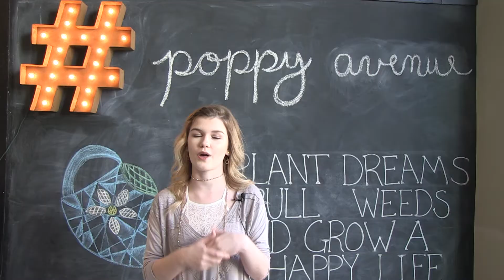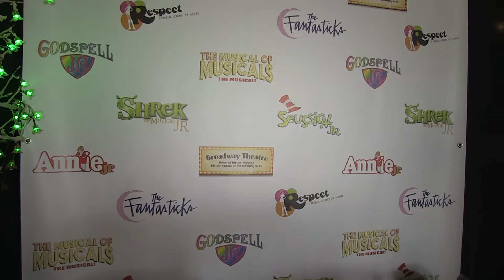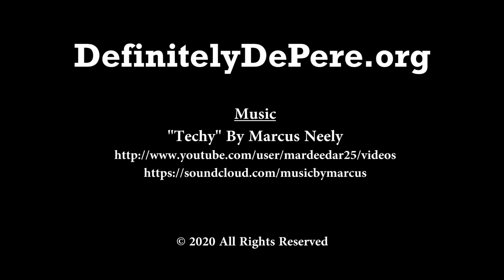Definitely De Pere Testimonials Video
Downtown De Pere is a definitely great for businesses, customers, entertainment, activities, education, staying, and living.